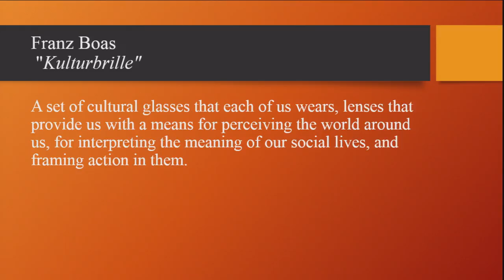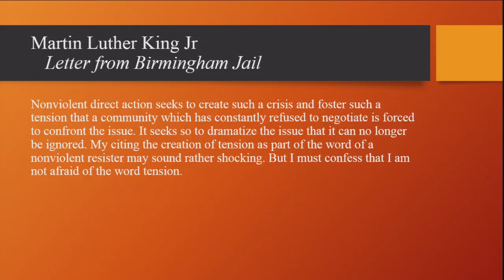The Glasses We Wear | Krista Grund-Wickramasekera | TEDxLakeForestCollege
As a multiracial individual, Krista struggles with the interpersonal conflict of trying to find where she belongs in society. However, lacking a cultural foundation has allowed her to see the world through different social glasses by connecting with people from many diverse places. Her own perspective is shaped from the invaluable lessons she has learnt by connecting with these people. It is of the utmost importance that all citizens in society achieve a globalized view of the world to help them better understand each other and what goes on around them. Krista is a second-year student studying Political Science. One of her greatest aspirations is to
volunteer in the Peace Corps after she graduates from college. Career-wise, she has always wanted
to travel and work internationally to achieve a greater view of the world and see it from as
many different perspectives as she can. This talk was given at a TEDx event using the TED conference format but independently organized by a local community.